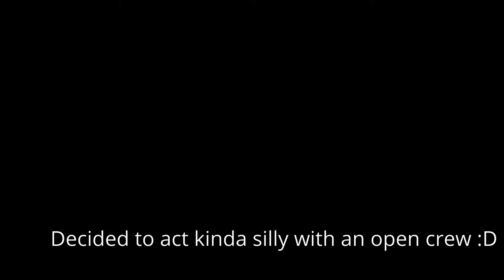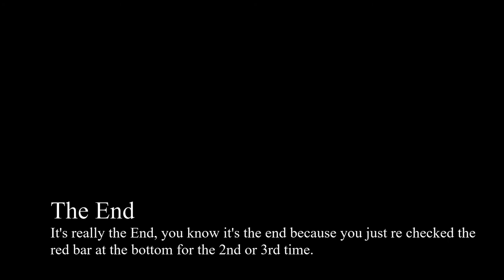Sea of Thieves Odd Open Crews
Decided to get on real late, and join an open crew. I was not disappointed in the quality of players I came across! Though odd, they were still my crew and I needed to prove to them I was of value. Through battles, tall tales, Pangaea, Sod_feature_treasure_village "my favorite island", and several portals to no where, I proved to them my value.